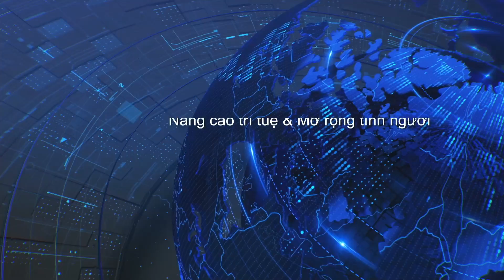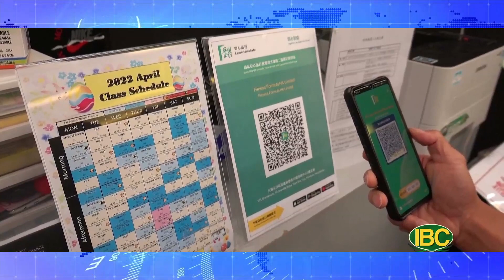Thời Sự Buổi Trưa, Phần 1 (04-22-2022) | TT Biden đối mặt cơn bão giữa nhiệm kỳ